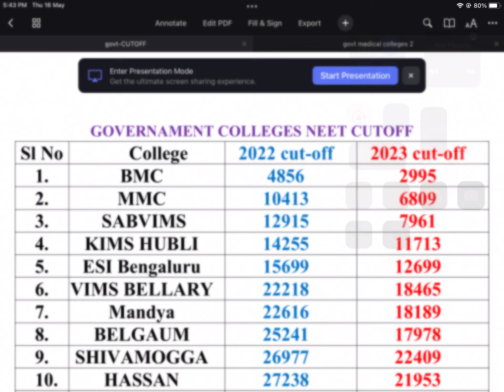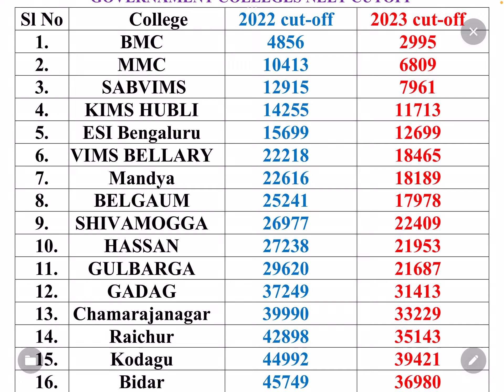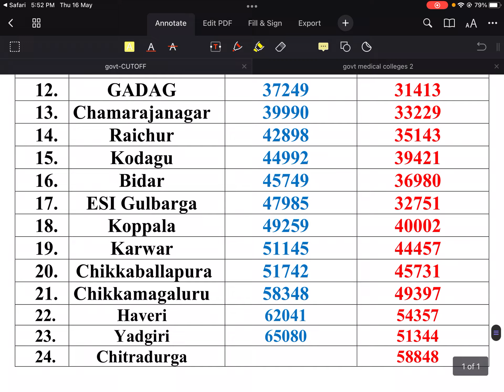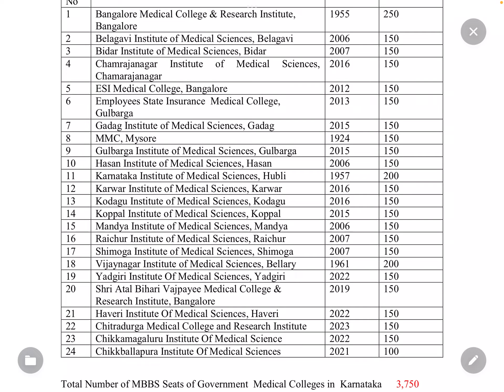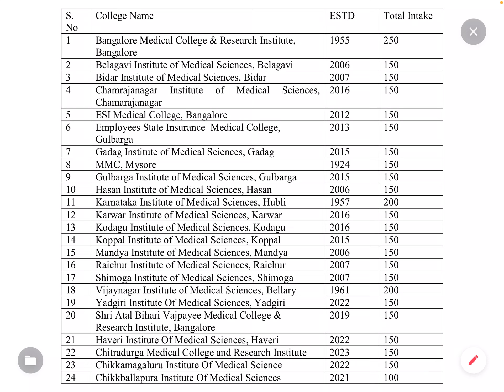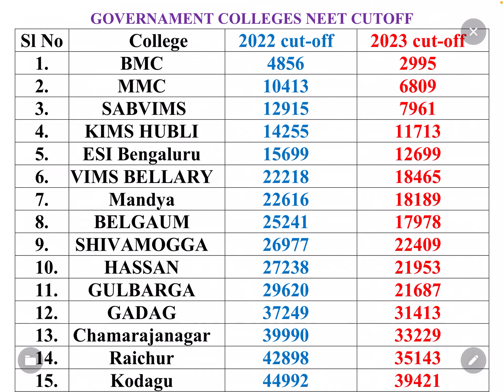KARNATAKA GOVT MEDICAL COLLEGES NEET CUTOFF ANALYSIS | NEET2024|KCET2024| KEA